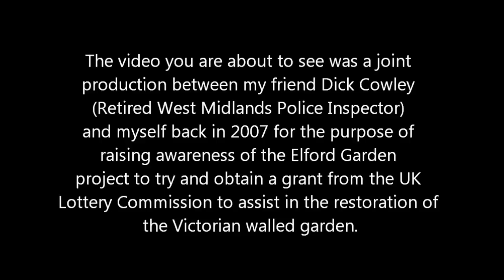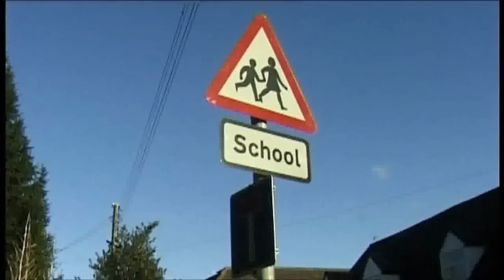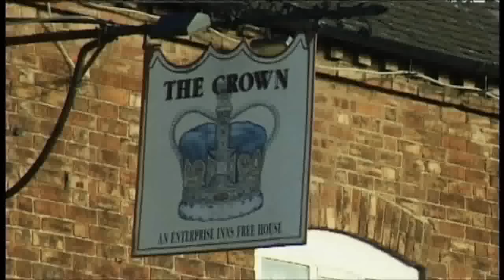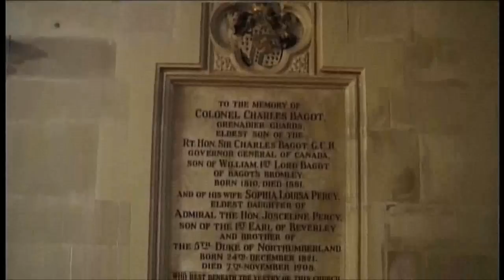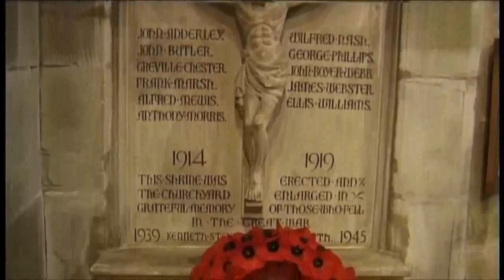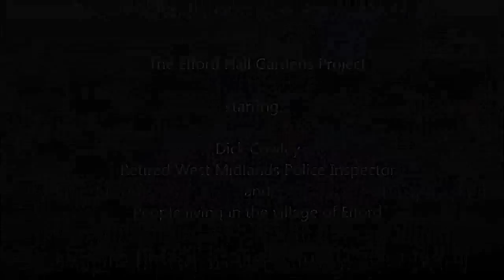THE ELFORD PROJECT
Just before I moved to Kelowna BC Canada Jan 2008 I worked on the Promotional DVD to try and secure a grant fro the UK Lottery commission to obtain lotto money to help fund the restoration of this beautiful Victorian walled gared at Elford in Staffordshire in the United Kingdom.